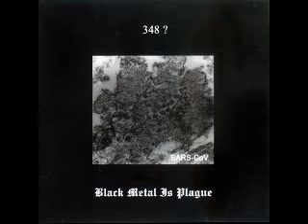Ululate - Bunker | Chinese Black Metal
Remember Ululate? Since many complained about the vocals on "Epic March", I decided to upload another video from the "348? - Black Metal is Plague" - split with Heartless and Martyrdom (which thematises the SARS plague in china).